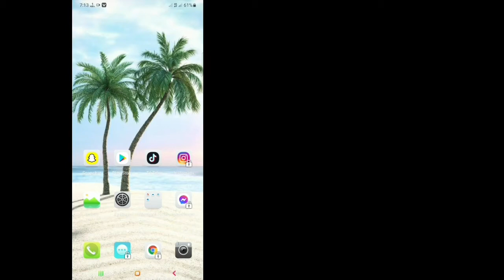How To Delete All Your TikTok Notifications | Delete Activity On Tiktok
Hey Guys,
In this Video I Will Show How To Delete All Your TikTok Notifications | Delete Activity On Tiktok . It’s Quite Easy Simple Way.